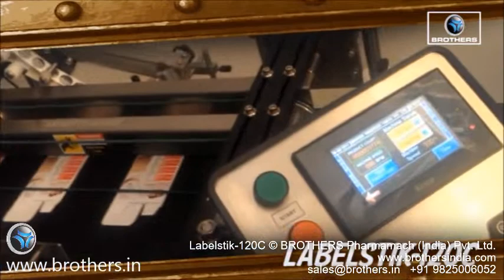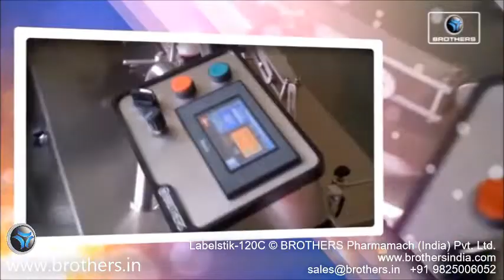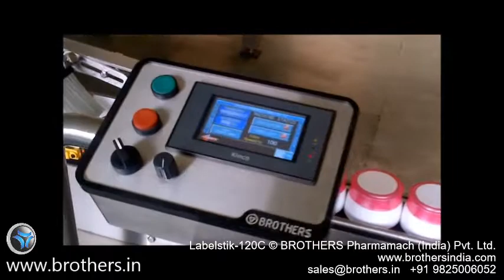Labeling Machine, Top Side Labelling Machine, Horizontal Labelling Machine, Labeller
Wide Range of Sticker Labelling Machine for Top Side Labelling on Container, Flat Empty Cartons, IV Fluid Bottles, Lids, Caps, Mono Cartons, Pouch, Cans, etc. and many other Products and Packaging required in Pharmaceutical, Food, Cosmetics, Pesticides, Agro Chemicals, IV Fluids, FMCG, OTC, Distilleries, Beverages and Other Industries. Brothers Make Labelling Machine also available with various Patented Technology Introduced by Brothers having many advantages for Pharmaceutical Products and Packaging required labelling.